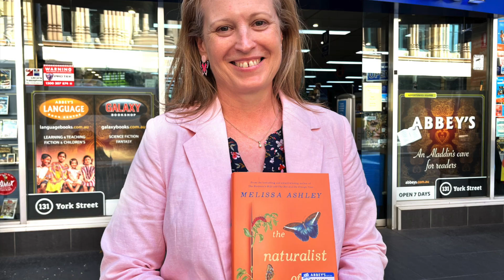Melissa Ashley introduces The Naturalist of Amsterdam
According to bookseller Lindy, THE NATURALIST OF AMSTERDAM is about Dorothea and her mother, who is a renowned early 18th century illustrator-naturalist, Maria Sibylla Merian. Dorothea has always been part of the family business but when Maria travels to Suriname to record insects and plants, Dorothea goes as well despite wanting freedom and independence. The trip changes both of their lives.